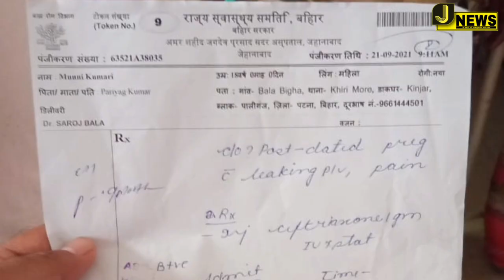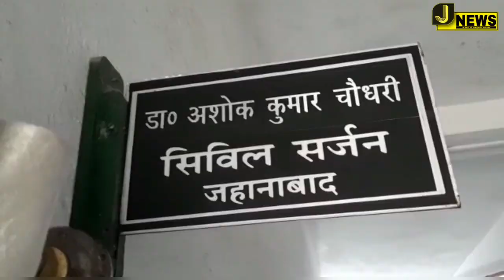सदर अस्पताल को अब प्राइवेट क्लीनिक कहिये! चौंकिए नहीं| ये देखिये और फिर बताइये गलत कहा है क्या?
जहानाबाद समाचार//